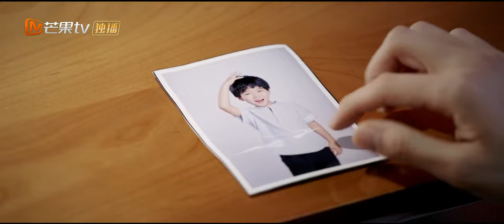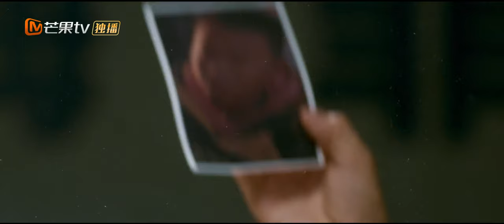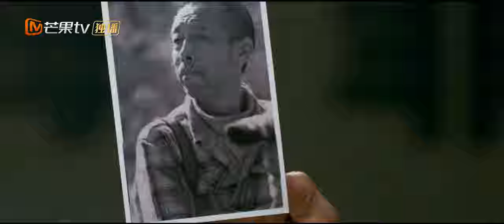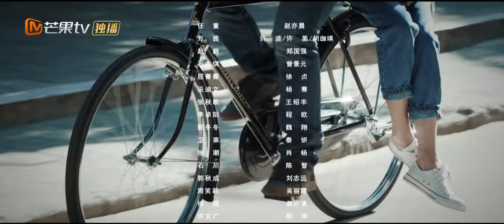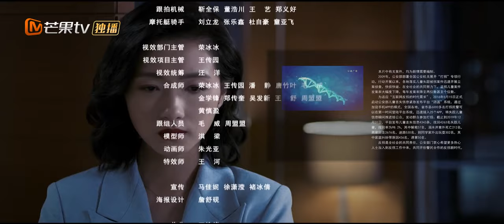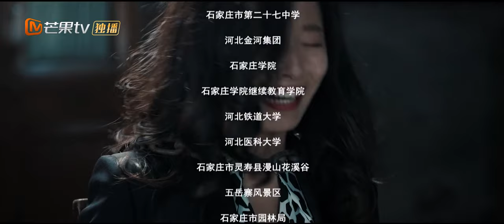【ENG SUB】 《第十二秒 TheTwelfth Second》第17集 万宇良找到常乐衫【芒果TV季风频道】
刑警赵亦晨根据一通十一秒的报警电话苦寻怀孕六个月的妻子胡珈瑛得故事。

剧情简介：
刑警赵亦晨怀孕六个月的妻子胡珈瑛忽然失踪，留下一通十一秒的报警电话。九年之后，赵亦晨在根据一通警告来电和一封信找到一户陌生人家时，等待他的除了妻子已意外死亡一年的消息之外，还有一个身患抑郁症失语的女儿。胡珈瑛死因奇怪，身份成谜，随着警方的调查，大量令人吃惊的秘密与往事席卷而来。胡珈瑛真名叫许菡，与双胞胎妹妹许涟被许家收养。因忌惮许家的非法势力，她不得已抛弃妹妹自己逃走，却又落到毒贩手中。逃离后的许菡被胡姓夫妇收养长大，改名胡珈瑛。她一直瞒着丈夫做缉毒警察的线人，直到身份暴露，被许家抓走。许涟的丈夫杨骞，为了守住许家的秘密，误将假扮为许菡的许涟杀害，而许菡则以许涟的身份继续留在许家搜集罪证。最终，在警察的围捕中，杨骞伏法，一切罪恶都浮出水面。

导演: 程力栋
主演: 万茜/任重
类型: 都市、悬疑、情感
制片国家/地区: 中国大陆
语言: 汉语普通话
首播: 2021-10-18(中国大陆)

Chapter章节
00:00 加入会员抢先看！
01:35 The opening
44:25 Ending song